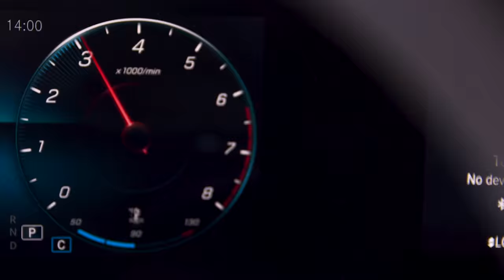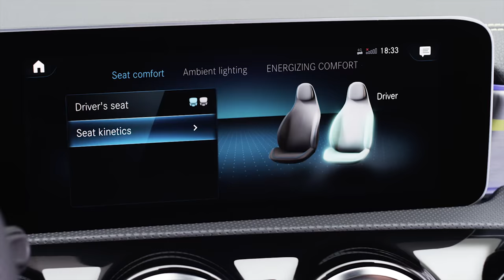New 2019 Mercedes-Benz A-Class | Trailer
The new Mercedes-Benz A-Class has been unveiled, boasting more sophisticated looks compared to its predecessor.